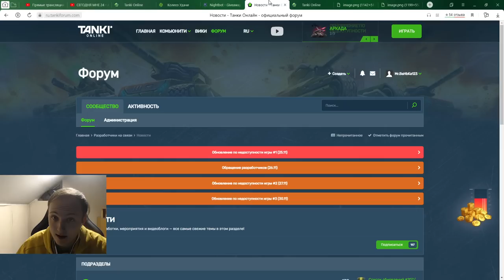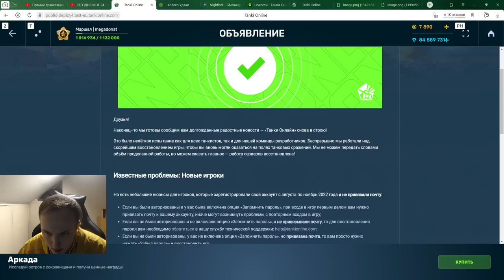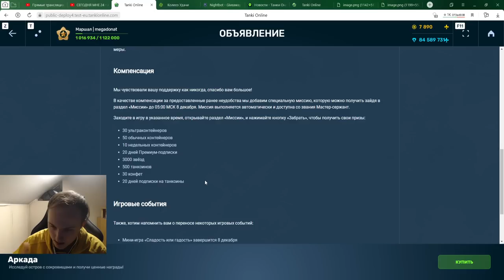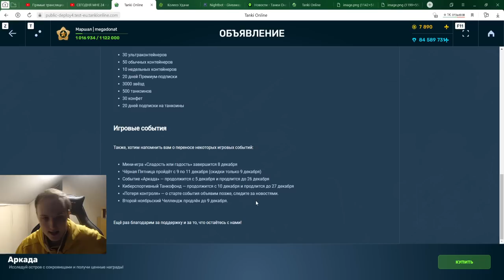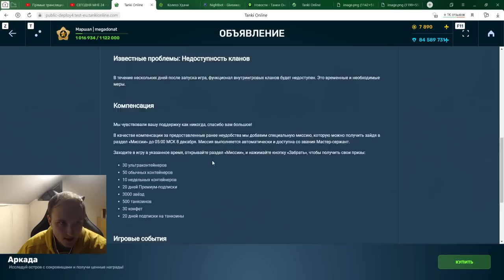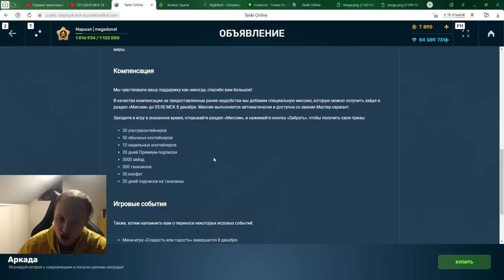ЭТО КОНЕЦ! ОФФИЦИАЛЬНО ИГРА ЗАРАБОТАЛА и КОМПЕНСАЦИЯ В ТАНКАХ ОНЛАЙН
Условия розыгрыша:
1. В настройках игры устанавливаете тег создателя контента "teamp"
2.Оформляете покупку в магазине игры с 6 ноября.
3.Заполняете форму регистрации в розыгрыше ( чеки принимаются исключительно с 6 ноября )